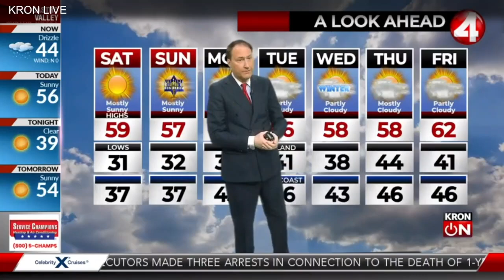Indy on KRON4 local news representing the Wag Brigade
Meet Indy the golden retriever and Alexander the Great flemish giant rabbit on KRON4 talking about the SFO Wag Brigade program.